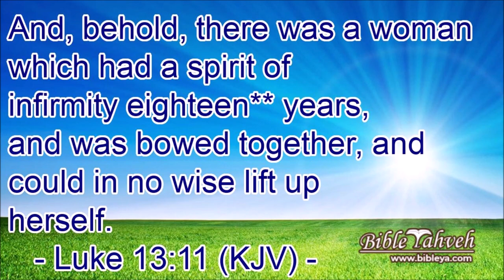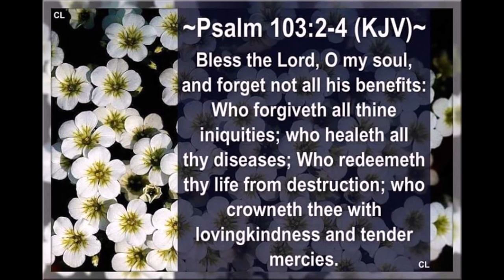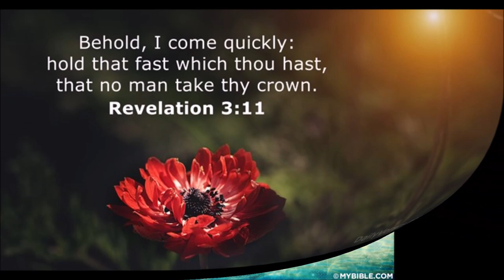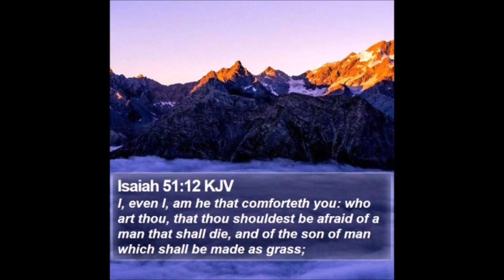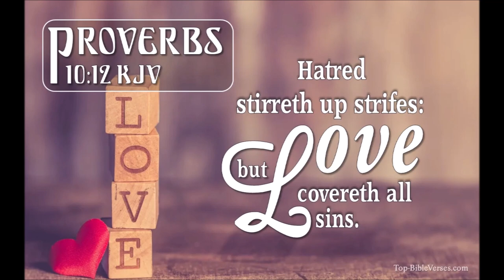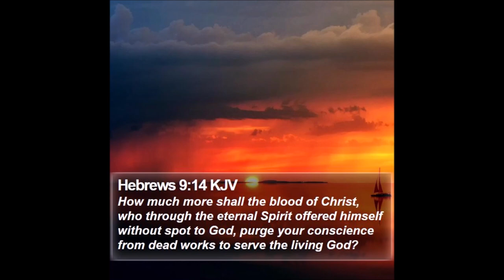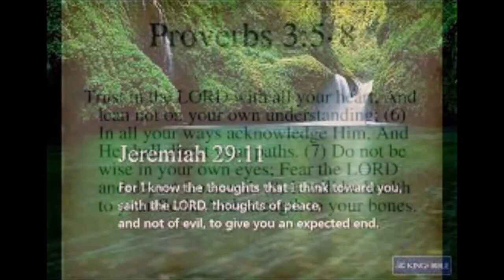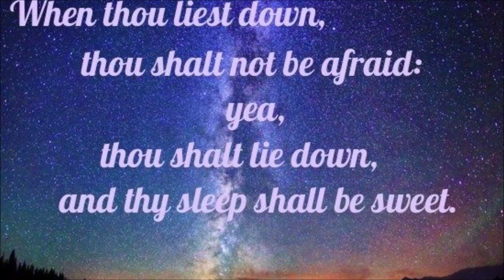Only Built For Perfect Peace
NEW prayer request praise and worship otw, time TBA via community section. Thank you for your thoughts and prayers.
If you are led to do so, please sow a small seed of support, 1$, 5$, $10 via PAYPAL send to
needs provision, and we use that provision to help those who are in need, as well as to aid the steward in maintaining the temple. It is a time when aid is needed on every side. Thank you for your consideration.